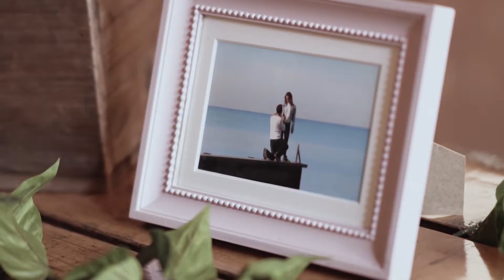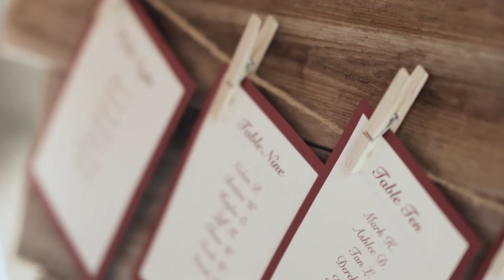Cassidy & Kayleigh / Canmore Wedding 2017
Cassidy and Kayleigh tied the knot in the summer of 2017 with the stunning Alberta rocky mountains as their backdrop. It was the most magical summer evening spent celebrating into the night next to a roaring fire under the twinkling stars. This is a story about a love that will continue to glow strong and bright for many years to come.